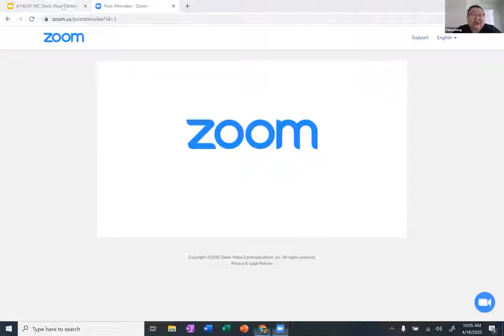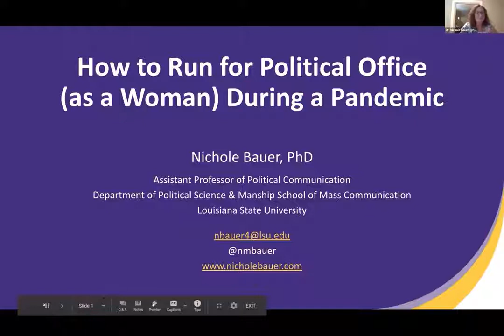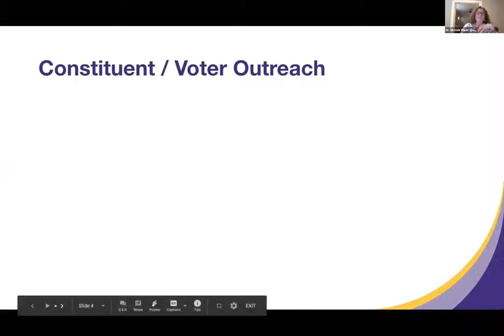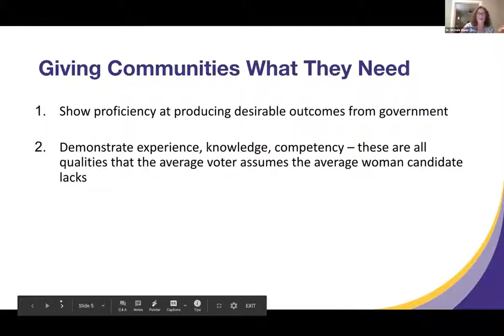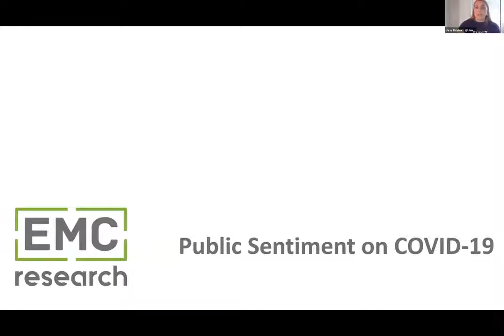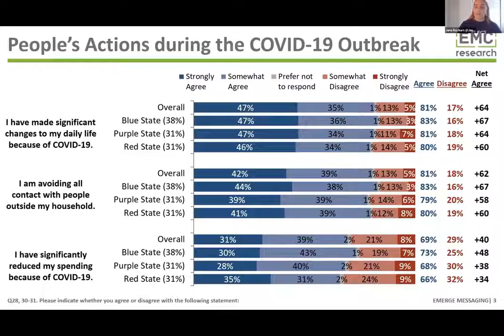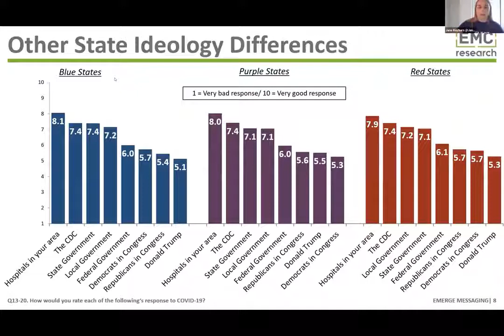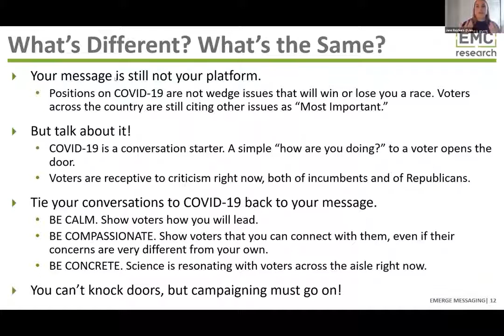How to Run for Political Office during a Pandemic | Your Kitchen Cabinet powered by Vote Run Lead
Whether you’re running for office, working on a campaign or protecting our democracy, Vote Run Lead is here for you. Let our experts serve as your personal Kitchen Cabinet. Each week, three “Cabinet Members'' will go online to answer your questions, give your real-time advice and fact-based information.

Join us to hear from top experts from all over the country. We will be discussing what voters are thinking and how campaigns can message to them with Nichole M. Bauer, Assistant Professor, Louisiana State University, Christy Setzer, President and Founder of New Heights Communications, and Jane Inez Rayburn, Vice President at EMC Research.